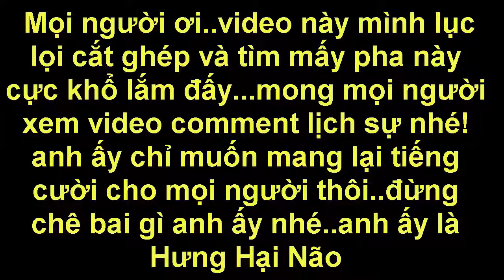Thánh Troll Game Liên Minh Huyền Thoại Việt Nam